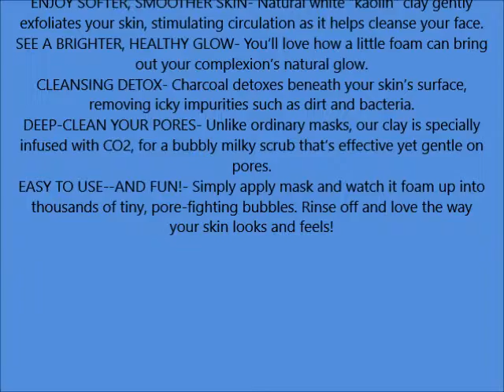Carbonated Bubble Clay Mask Cruelty Free One Bad Motha'foamer By Elizabeth Mott Net Wt 100g 3 5